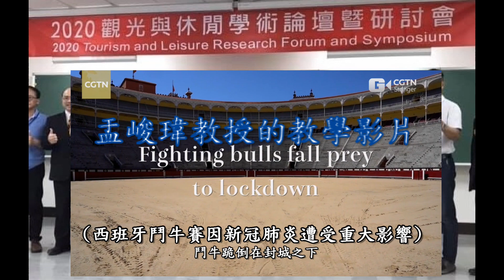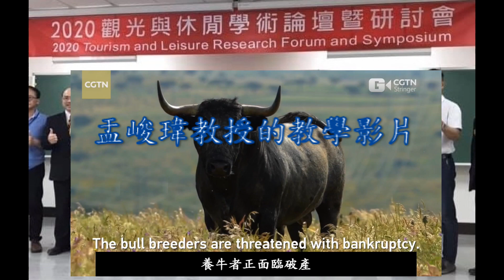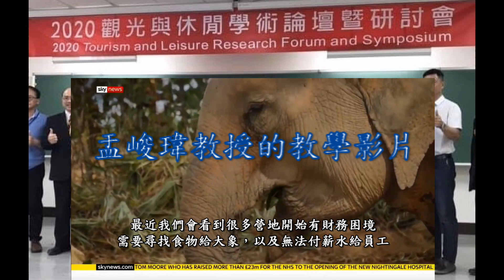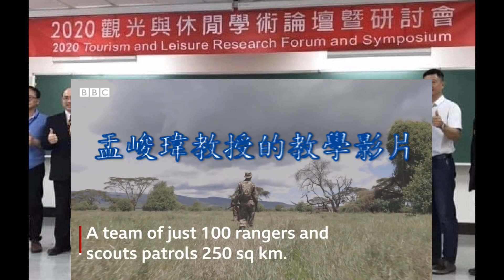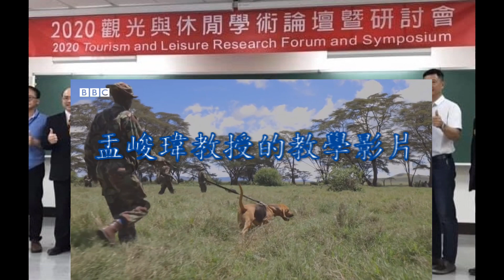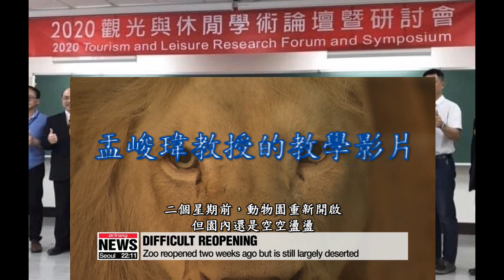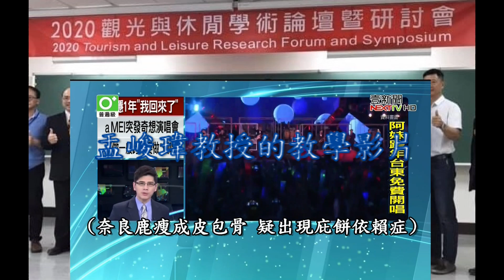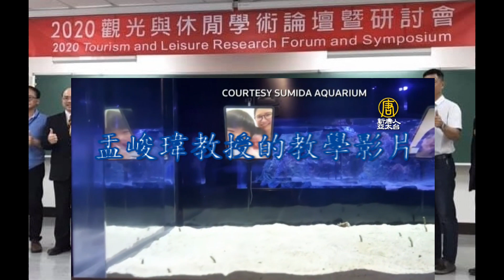台體大盂峻瑋教授講「新冠肺炎對動物旅遊的影響」Professor Junwei Yu talked about The Impact of COVID-19 on Animal Tourism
國立台灣體育運動大學盂峻瑋教授於國立台中教育大學舉辦的「2020觀光與休閒學術論壇研討會」上進行演講，主題為「新冠肺炎對動物旅遊的影響」。演講對象為參加的學員，人數約60人。以PPT和影片進行教學。演講長45分鐘，但YOUTUBE視頻濃縮為15分鐘。
Professor Junwei Yu from National Taiwan University of Sport gave a lecture on “The Impact of COVID-19 on Animal Tourism” in 2020 Tourism and Leisure Research Forum and Symposium in National Taichung University of Education, Taiwan. The length of the lecture is 45 minutes but is condensed to 15 minutes on YouTube.
所放的影片：
1. 美國知名的肯塔基賽馬賽 因新冠肺炎延賽且採閉門比賽
2. 西班牙鬥牛賽因新冠肺炎遭受重大影響
3. 美國馬車行業因無觀光客而生意慘淡
4. 泰國的大象因無觀光客導致營地關閉
5. 非洲的野生動物保護區因疫情訂位驟降，員工遭到資遣
6. 非洲因新冠肺炎 導致保護區的盜獵狀況嚴重
7. 俄國動物園防疫閉門 北極熊玩球成線上明星
8. 南韓室內最大動物園必須要減少動物的食物配給才能維持營運
9. 疫情害缺糧!加拿大2隻貓熊將提早回中國
10. 奈良鹿瘦成皮包骨 疑出現庇餅依賴症
11. 寂寞鰻魚搞自閉？水族館邀民眾視訊「秀臉」
12. 芝加哥水族館因疫情關閉 企鵝館內趴趴走